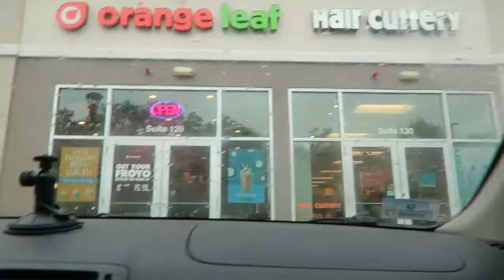Tabitha's Grand Finale Gymnastics Show!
Please share my channel and videos with your friends and family.